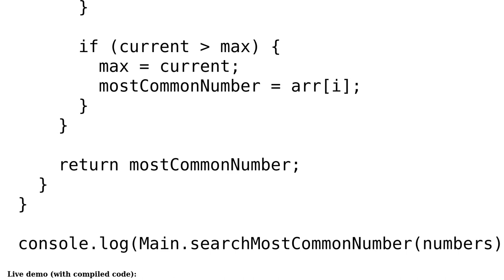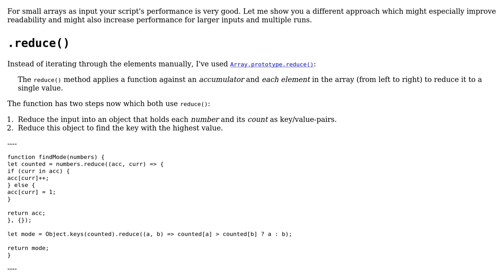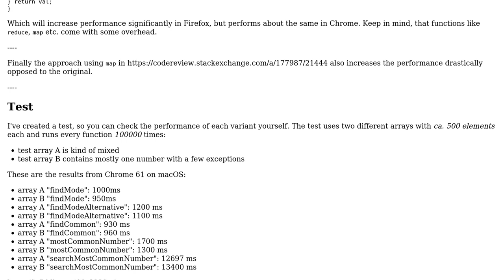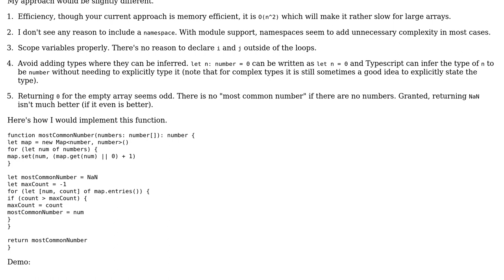Code Review: Find the most common number in an array of numbers (2 Solutions!!)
Code Review: Find the most common number in an array of numbers

With thanks & praise to God, and with thanks to the many people who have made this project possible! | Content (except music & images) licensed under CC BY-SA | Music | Images & others | With thanks to user michael.zech user insertusernamehere user Gerrit0 and the Stack Exchange Network Trademarks are property of their respective owners. You are responsible for your own actions.